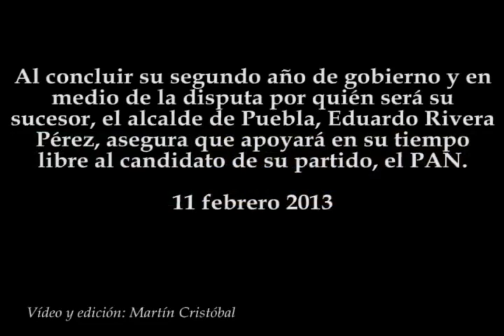Eduardo Rivera: Apoyaré al candidato del PAN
Al concluir su segundo año de gobierno y en medio de la disputa por quién será su sucesor, el alcalde de Puebla, Eduardo Rivera Pérez, asegura que apoyará en su tiempo libre al candidato de su partido, el PAN.